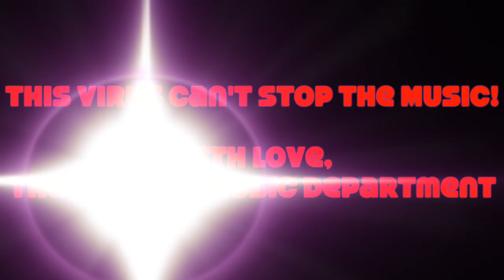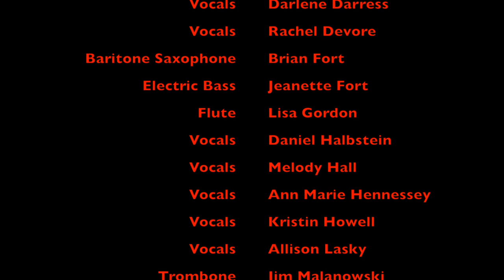"Don't Stop Me Now" Performed by the Syosset School District Music Department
"Don't Stop Me Now" by Queen, performed by the Syosset Central School District Music Department

Arranged by Brian Schatz
Audio Mixing by Matt Wurtzel
Video Editing by Matt Wurtzel